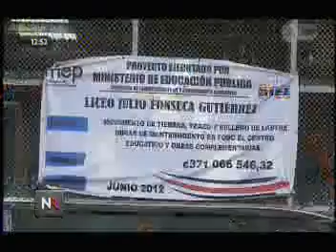ANDE logra consenso para continuar obras en el Liceo Julio Fonseca 05 de junio 2013 tv6